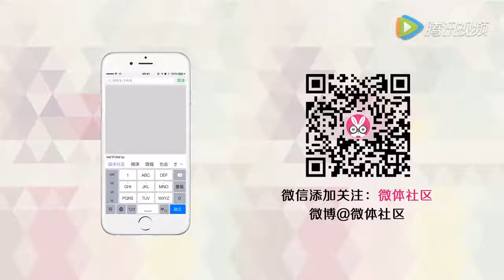【烹饪说明】鲜肉小笼包